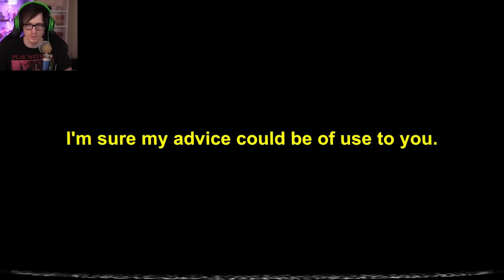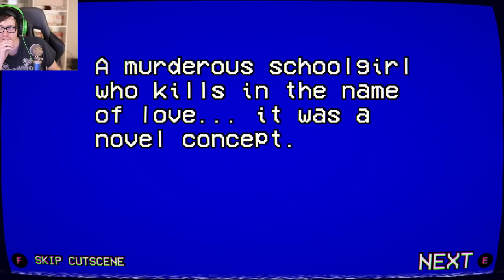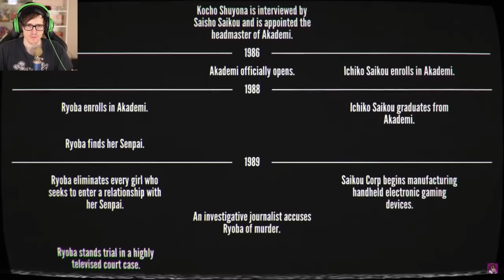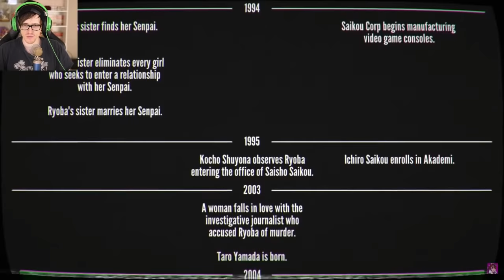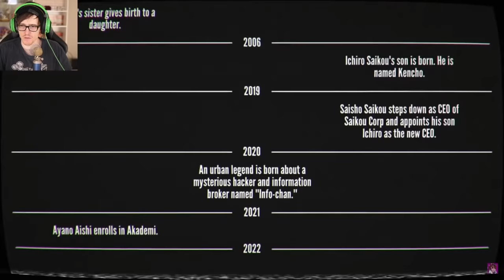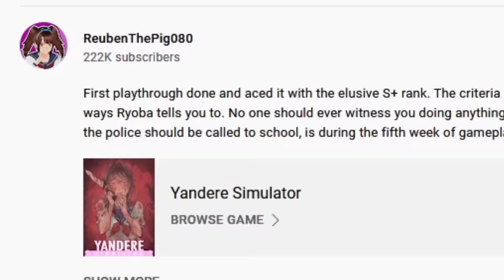We had to be PERFECT to Get the True Ending - Yandere Simulator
In order to get the secret true ending to Yandere Simulator 1980's mode you must Eliminate all rivals in a special way, no cops, perfect reputation, and no suspicious activity. This was very difficult

Check out @ReubenThePig080